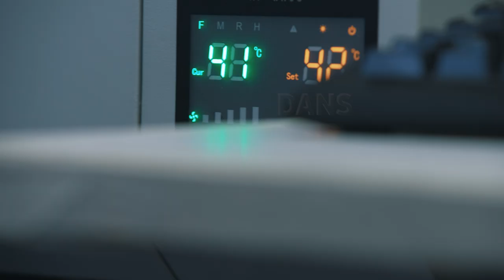HEXIS lance sa toute première gamme de film d'impression avec le DTF-C-PEEL !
Nouvelle technologie d'impression textile, le DTF, Direct-To-Film, est la nouvelle technique d’impression révolutionnaire qui ne nécessite ni tape ni échenillage.

Pour tous vos marquages textile, dites STOP :
• aux cadres de sérigraphie
• aux opérations fastidieuses : gravage, dégravage, nettoyage
• à l'échenillage
• à l’utilisation d’un tape
• au gaspillage de matière